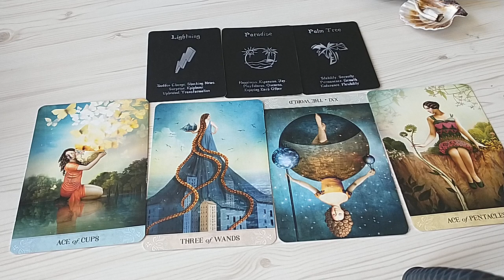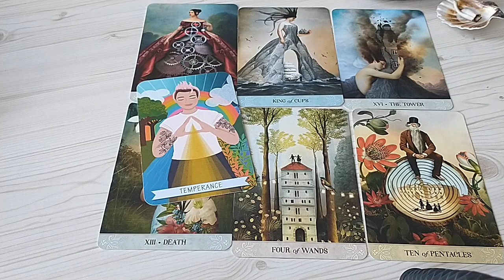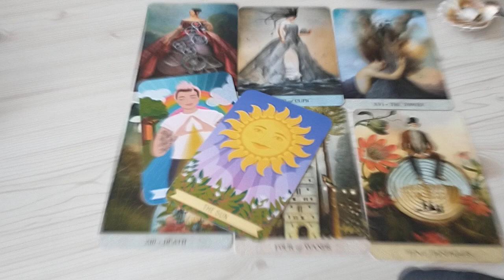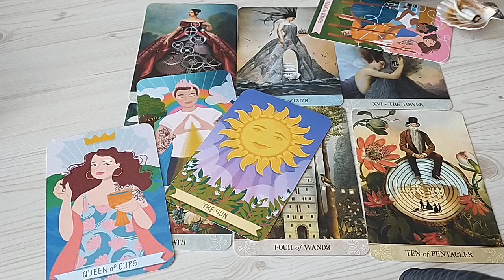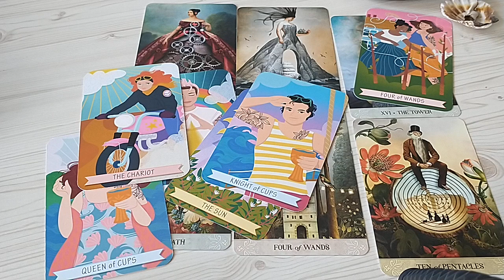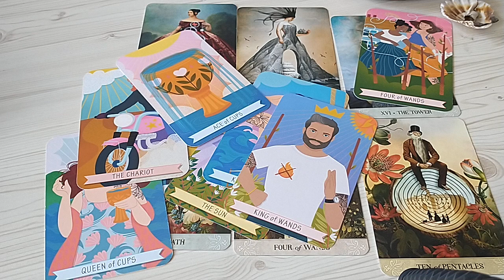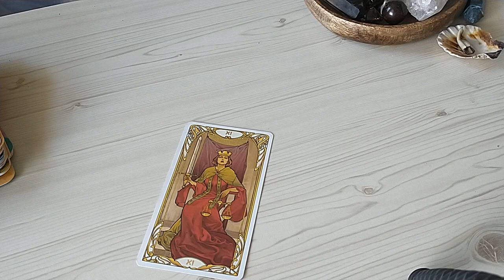Aries ♈ This is Big! MASSIVE Changes. You Won't See This Coming. Aries Tarot Reading June 2022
Aries Tarot Reading June 2022.This is a general love tarot reading for Aries Sun, Moon, Rising, Venus sign)! Cross-watchers are very welcome here.